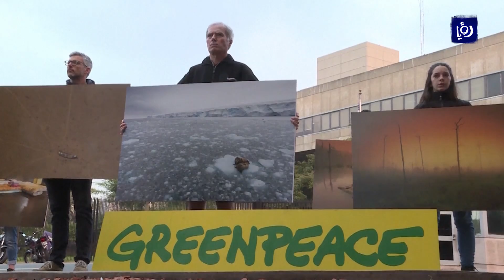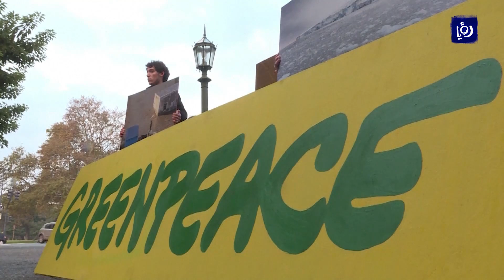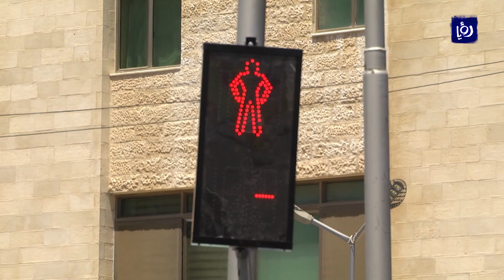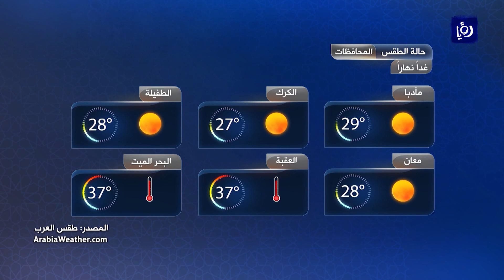نشرة أخبار رؤيا بتاريخ 2-6-2017 | Roya News Broadcast